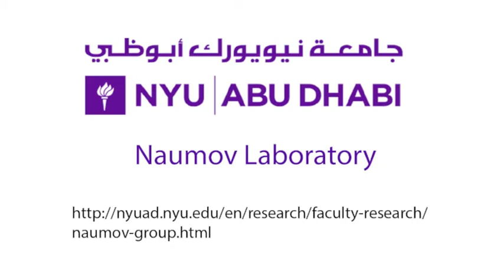Photogated Humidity-Driven Motility - SI Video 3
Title:
A film of PCAD@AG responds when approached with a finger due to the humidity gradient created by the skin moisture. (2) Motion of the film placed on the palm.